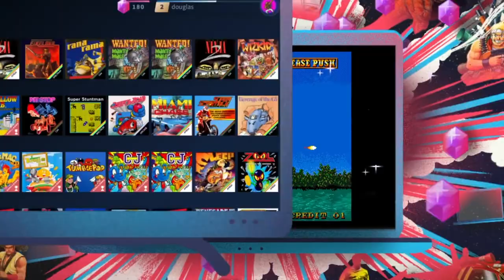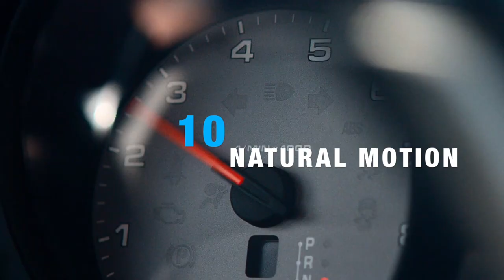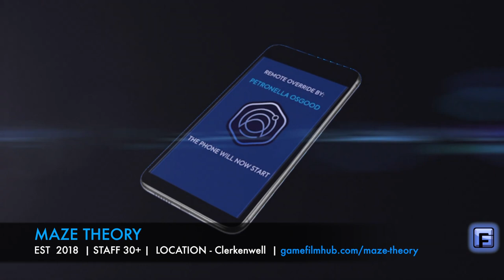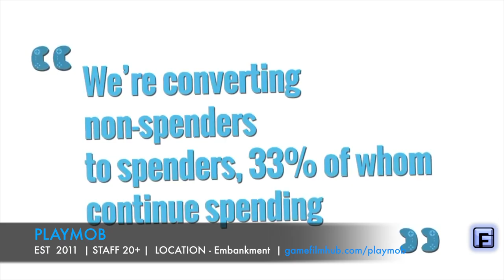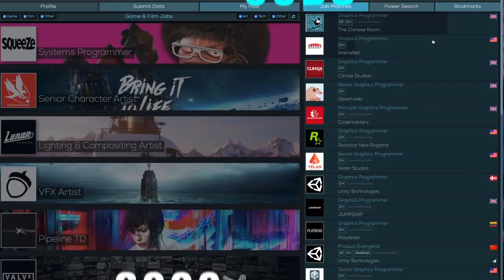40 GAMES STUDIOS | LONDON | PART 2 | HD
40 GAMES STUDIOS | LONDON | PART 2 | HD
LONDON PART 2 - Will be Published Monday Dec 13th 2020
The very best place to find Jobs in the Computer Games & Film Industries

NOTE : BIG PIXEL STUDIOS Closed just after publishing this video.

TIMESTAMPS
01:09   Gram Games
01:25   Liquid Violet
01:45   Fusebox
01:58   Kuato Studios
02:12   Outright Games
02:30   Dream Reality Interactive
02:50   Big Pixel Studios
03:08   Product Madness
03:25   Masomo
03:40   Natural Motion

03:58   Paris Preview

04:20   Hopster
04:34   Push Gaming
04:45   Playtra Games
04:59   Feral Interactive
05:14   Miniclip
05:38   Maze Theory
05:49   Netspeak Games
06:03   Terahard
06:16   Greenman Gaming
06:38   Playmob

07:21  Paris Preview